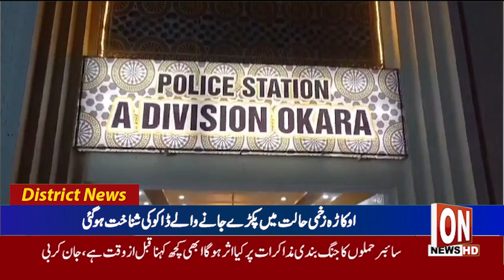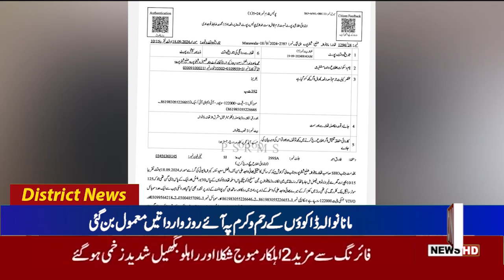1st News bulletin Latest District News Update 20 09 2024